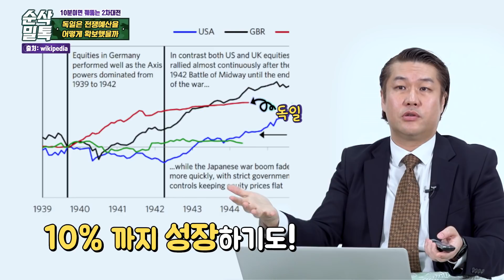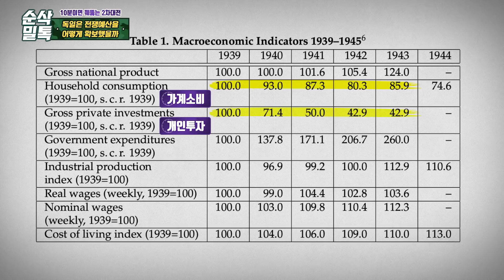전쟁을 경제로 풀어보니 놀라운 결과가 나왔다! ▶결정적 하루 [제2차 세계대전]-27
전쟁에는 돈이 필요합니다.
그것도 아주 많이 말이죠.
2차대전의 독일은 대체 무슨 돈으로 전쟁 준비를
어떻게 했을까요?
히틀러의 나치가 독일 국민을 선동해 전쟁을 일으키지만
시간이 지날수록 독일 경제는 무너져 버립니다.
경제가 무너져 가는데 과연 제대로 전쟁을 치를 수는 있었을까요?
2차대전 당시 독일, 그 파국의 악순환에 대해 알아봅니다.